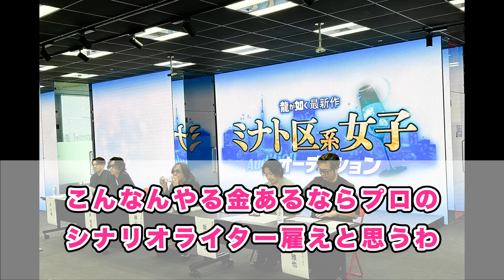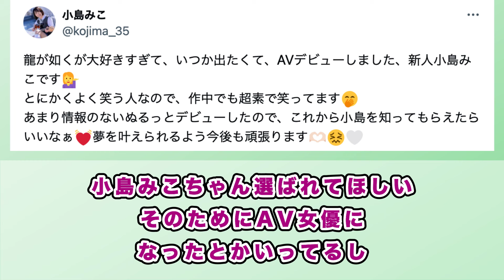【画像】龍が如く最新作のミナト区系女子オーディションにダークホースが出馬に対するみんなの反応集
今回は、龍が如くの反応集です。